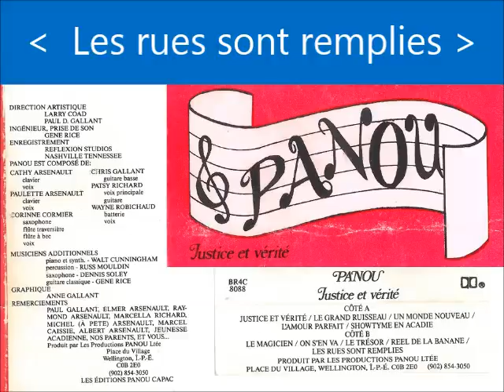les rues sont remplies